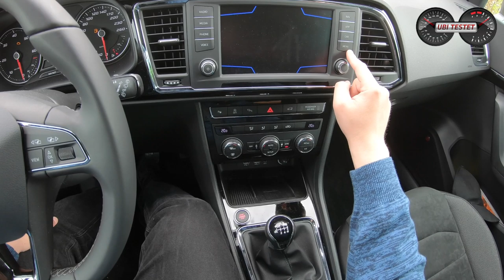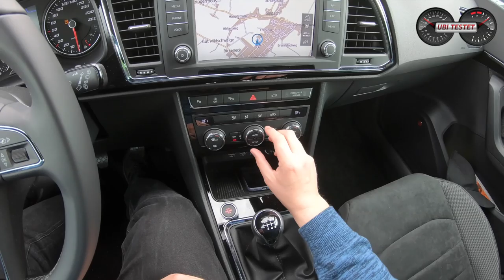Seat Ateca 1.6 TDI Xcellence | POV Drive by UbiTestet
Seit Februar 2019 fahre ich das Modelljahr 2019 Seat Ateca 1.6 TDI Xcellence und möchte Euch den VW Tiguan Zwilling kurz zeigen und euch mitnehmen. Hier gibt es ein POV Drive ohne Gerede, sondern nur einen ersten Eindruck. Das Review wird zum Seat Ateca in kürze folgen.

Equipment:
MaxiCosi MiloFix

Seat Ateca 1.6 TDI Xcellence:
1,6l 4-Zylinder Turbodiesel
115 PS - 250Nm
184km/h Vmax